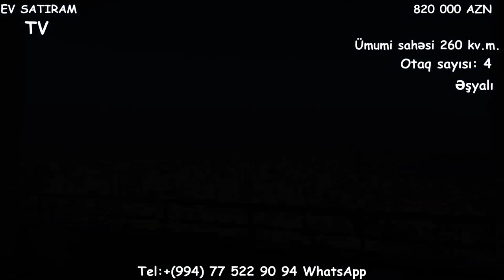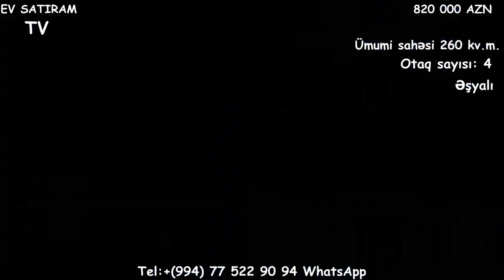ELMLER AKADEMIYASINDA 260 kv.m. 4 OTAQLI BAHALI MENZIL SATILIR/Недвижимость в Баку /bina az/